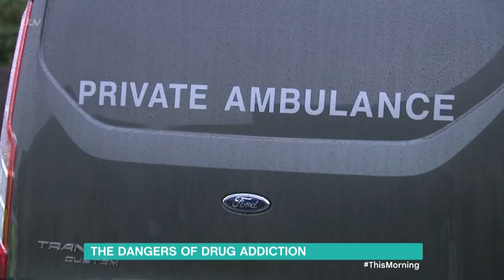Emmerdale's Natalie J Robb Reveals How Moira's Storyline Has Impacted Her Life | This Morning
Natalie J Robb talks about the shocking death of her character's daughter Holly to a drug overdose, and how the storyline has impacted her own life.

Dr Chris Steele answers all your health questions.